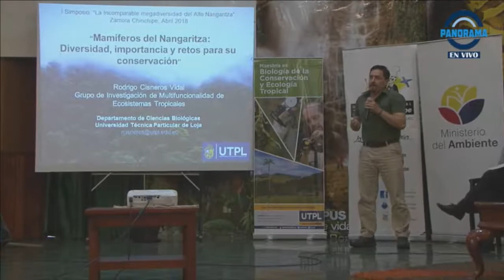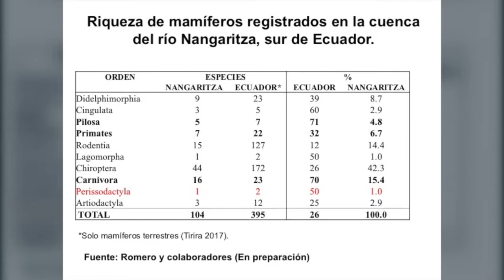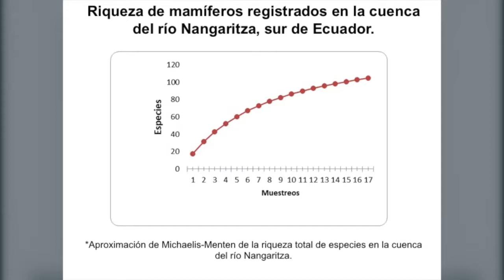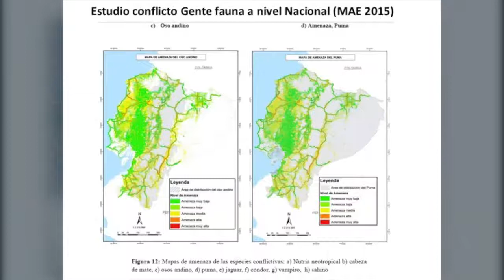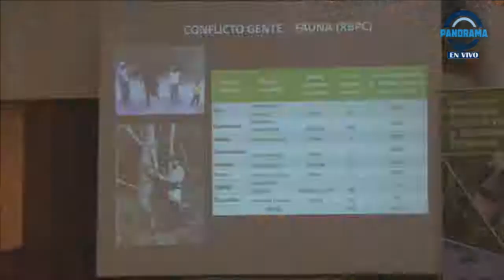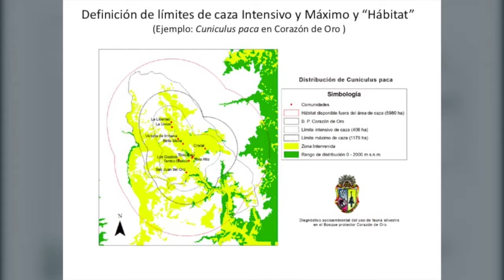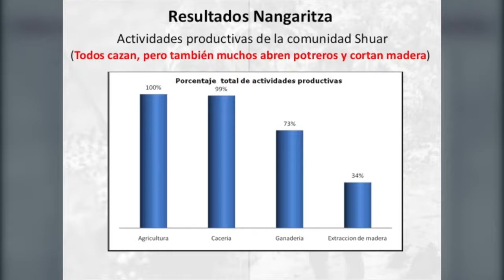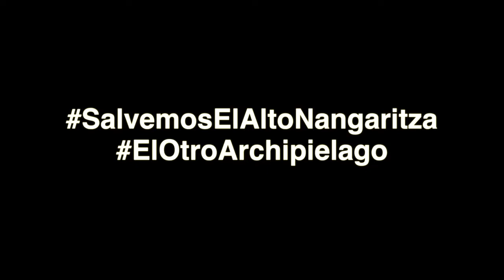Rodrigo Cisneros, docente investigador de la UTPL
El Alto Nangaritza posee 104 especies de mamíferos, todos en peligro por la cacería y la expansión territorial del ser humano.

Rodrigo Cisneros, docente investigador de la Universidad Técnica Particular de Loja nos explica la diversidad, importancia y los retos para la conservación de los mamíferos del valle del Nangaritza.

Gobierno Provincial de Zamora Chinchipe

Salvador Quishpe Lozano
Prefecto

"La Minga Continúa..."